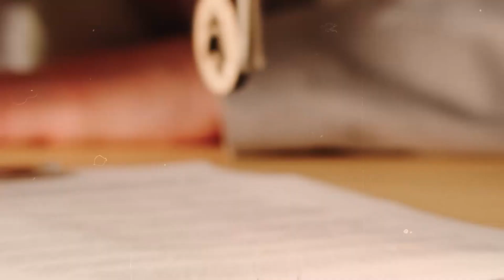Conquering the Concrete Jungle:Dynamic Duos of Real Estate with Grant Cooper and Bronwyn Kelly-EP 13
👨‍💼With Special Guest: Grant Cooper and Bronwyn Kelly

In this episode of 'Real Estate Riches,' Kathy Byrnes hosts real estate professionals Grant Cooper and Bronwyn Kelly. The couple shares their journey in the real estate industry, starting from when they met during their licensing to their marriage and partnership in business. They discuss their experiences working in rentals and sales in New York City, emphasizing the unique real estate market of Manhattan and their transition to incorporating tech into their business. They highlight the importance of buyer's agency, collaborative working relationships amongst agents, and the relevance of building genuine relationships in the industry. Additionally, they touch on their work in Florida, balancing business in two states, and the significance of continuous learning and adaptation in the ever-evolving real estate industry.

Ready to elevate your real estate game? Join hosts Kathy Burns and industry power couple Grant Cooper and Bronwyn Kelly on 'Real Estate Riches.' Gain insights into mastering the market, leveraging tech, and fostering strong industry relationships. Tune in now for a game-changing episode!

🗣️Notable Quotes:
"We're going to have a great time through this. We're all going to work so that everybody wins."

Elephant Traks Discount Link - Used for Tracking What’s in Your Packing - Moving
elephant traks

Freebies from Tech Savvy - Take Your Pick or Pick Them All